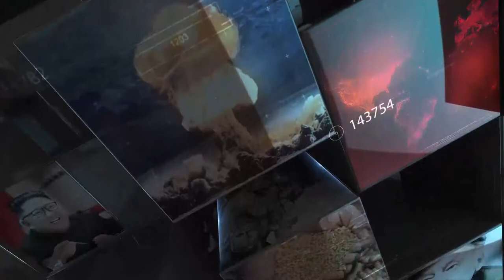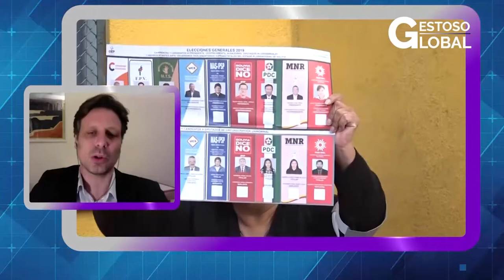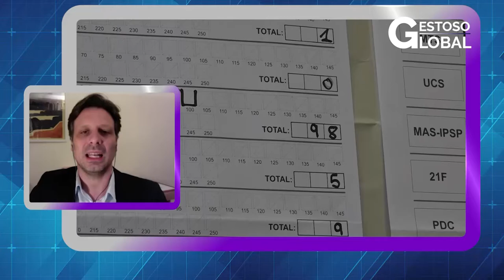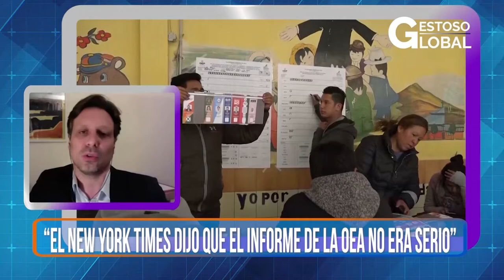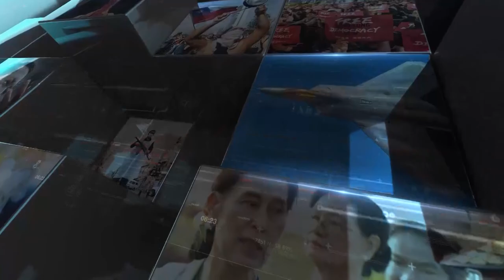GESTOSO GLOBAL - 20 de febrero 2022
Jorge Gestoso entrevista a Guillaume Long, ex canciller de Ecuador y analista de Center for Economic and Policy Resarch